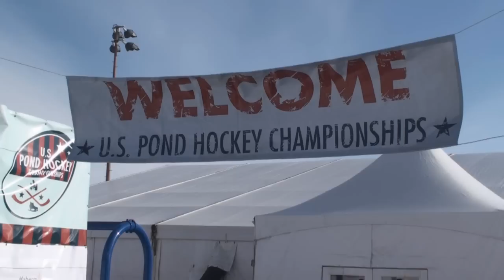2009 U-S Pond Hockey Championships, Minneapolis, Minnesota- "The Fighting Lemurs"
The "Fighting Lemurs"  in action in their second game of the 2009 Pond Hockey Championships.
The team, captained by Amelia Steinkraus,  appears for the 4th year in a row.
The temperature hovered around 4 degrees.
It was "Hockey- The way nature intended."
Story and Video by Diana Pierce.
Edited by Chelsea Babcock.
Artist- American Hi-Fi